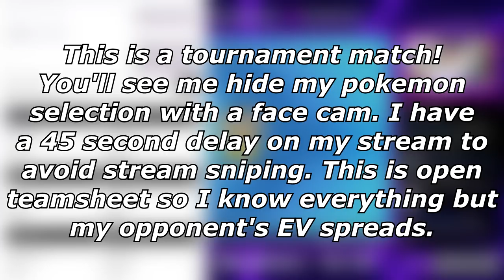PALAFIN & SLITHER WING Are Priority Damage Monsters| Pokemon Scarlet & Violet VGC 2023 Wi-Fi Battles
I love this team

5. Download and install OBS Streamlabs with my